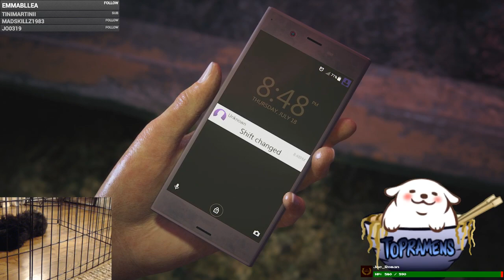Uncharted Noodle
Ramens plays Uncharted: The Lost Legacy and dies...a lot -- Watch live